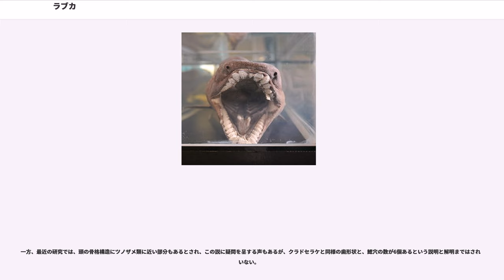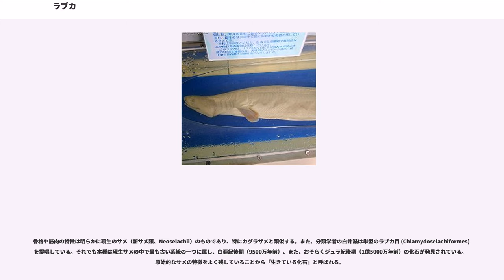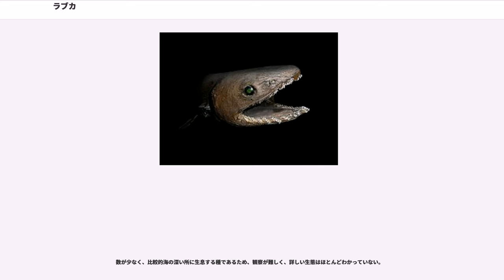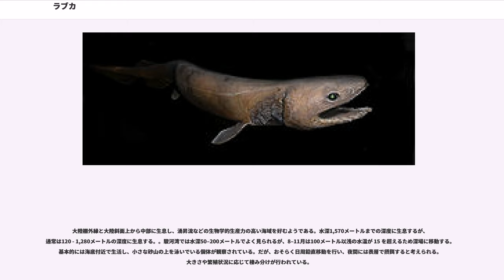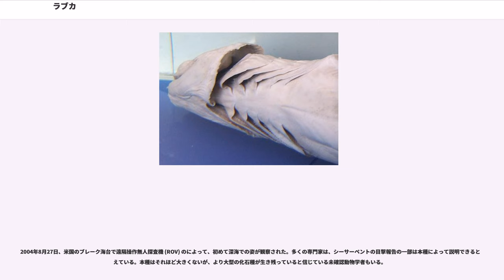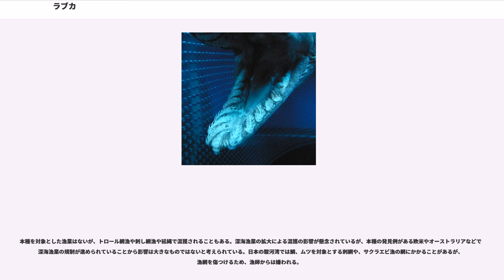ラブカ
ラブカ（羅鱶、学名 "Chlamydoselachus anguineus"）は、カグラザメ目ラブカ科に属するサメの1種である。現在確認されているラブカ科の現生種は2種のみ。外見からウナギザメ（鰻鮫）と呼ばれることもある。大西洋・太平洋の大陸斜面、水深500–1,000メートルの海底で生活するが、日本では駿河湾、相模湾などで浅海に上がってくる。原始的なサメの特徴が見られることから生きている化石と呼ばれる。全長2メートルに達し、鰭は体後部に集中する。鰓弁は大きくヒダ状になり、英名 frilled shark の由来ともなっている。

蛇のように体を伸ばして獲物に食らいつく姿が観察されている。顎が大きく三つまたに割れた鋭い歯を持つためかなり大きな獲物も飲み込むことができる。主に頭足類を食べる。無胎盤性胎生で、繁殖期はなく、妊娠期間は3年半である。まれに底曵き網や底延縄で混獲されるが、漁業の対象にはならない。

稀種ではあるが分布域は広く、大西洋・太平洋全域から散発的に記録がある。東大西洋ではノルウェー北方・スコットランド北方・アイルランド西方・フランスからモロッコ・マデイラ諸島・モーリタニア。中央大西洋ではアゾレス諸島からブラジル南方のリオグランデ海膨までの大西洋中央海嶺上・西アフリカ沖のバビロフ海嶺。西大西洋ではニューイングランド・ジョージア州・スリナム。西太平洋では本州南東・台湾・ニューサウスウェールズ・タスマニア・ニュージーランド。中央・東太平洋ではハワイ・カリフォルニア・チリ北部で確認されている。2009年、南アフリカ沖に生息する個体は別種 "C. africana" とされた。日本では相模湾や駿河湾で比較的多く見られる。

最大全長オス165センチメートル、メス196センチメートル。体型は細長い円筒型。頭部は幅広くて平たく、短く丸い吻がある。鼻孔は縦に裂け、前鼻弁で二つに区切られている。眼は比較的大きく楕円形で、瞬膜を欠く。非常に大きい口は普通のサメと異なって体前端に開く。口角に溝・褶はない。歯列は隙間を開けて並び、上顎で19–28列、下顎で21–29列である。歯は合計で300本ほどで、個々は小さく、細い三尖頭をもち先は鋭くとがる。尖頭の間には小尖頭がある。鰓裂は6対で、鰓弁の後部が伸びてひだ状になる。第一鰓裂は喉で繋がって襟状になっている。

胸鰭は短くて丸い。背鰭は1基で小さく、後縁は丸い。体後方の臀鰭上部に位置する。腹鰭・臀鰭は大きく、幅広くて丸く、体後方に位置する。尾鰭は非常に長く、下葉・欠刻がない。腹面には1対の厚い皮褶が走るが、その機能は不明である。腹部は雄より雌の方が長く、腹鰭がより後方にある。皮歯は小さく、鏨型である。尾鰭背面の皮歯は大きくて鋭い。体色は暗褐色や灰色。最大全長は雄で1.7メートル、雌で2.0メートルである。

ドイツの魚類学者は1879年から1881年に日本を訪れ、2個体の標本をウィーンに持ち帰った。だが、彼の手稿によるとこの標本は失われたようである。そのため、最初の記載は1884年、米国の動物学者サミュエル・ガーマンが "Proceedings of the Essex Institute" で公表した "An Extraordinary Shark" と題した記載論文とされている。タイプ標本は相模湾産の1.5メートルの雌個体である。ガーマンは本種に科・属を新設し、古代ギリシア語で"chlamy"（外套）"selachus"（サメ）の意がある"Chlamydoselachus"、ラテン語 "anguineus"（ウナギ型）に由来する "Chlamydoselachus anguineus" という学名を与えた。

多尖頭の歯、眼の後方で頭骨と直接関節する顎（両接型）、椎骨が不明瞭で脊索のような脊柱に基づいて、昔の専門家は本種を絶滅した板鰓類（サメ・エイとその祖先）の生き残りだと考えていた。ガーマンは古生代のデボン紀（約4億1600万年前から約3億5920万年前）に栄えたクラドセラケと本種を同じグループ "cladodonts" に位置付けた。彼と同世代のテオドール・ギルとエドワード・ドリンカー・コープは中生代に栄えたヒボドゥス目との関連を指摘し、コープは本種を化石属の "Didymodus" に位置づけた。

一方、最近の研究では、頭の骨格構造にツノザメ類に近い部分もあるとされ、この説に疑問を呈する声もあるが、クラドセラケと同様の歯形状と、鰓穴の数が6個あるという...